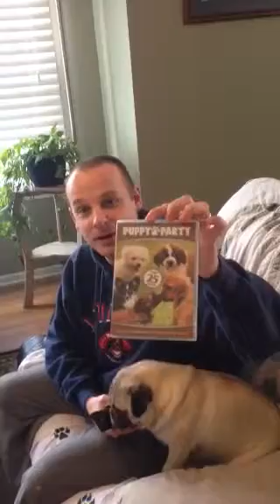Pug has funny reaction to puppy party movie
I bought a movie for my pug called puppy party and she loves it. She watches TV with us all the time. Horses really freak her out.